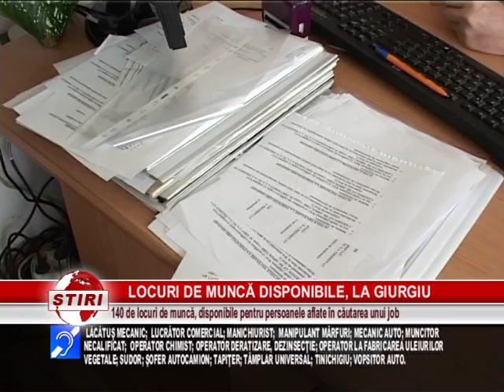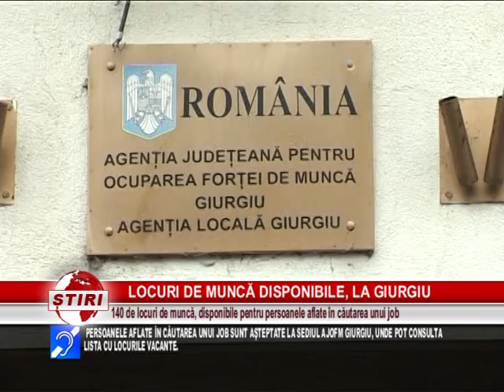LOCURI DE MUNCĂ DISPONILILE, LA GIURGIU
SUNT 140 DE LOCURI DE MUNCĂ DISPONIBILE ÎN JUDEŢUL GIURGIU, CELE MAI MULTE PENTRU STUDII MEDII. LISTA CU LOCURILE DE MUNCĂ VACANTE POATE FI CONSULTATĂ ZILNIC LA SEDIUL AJOFM GIURGIU.